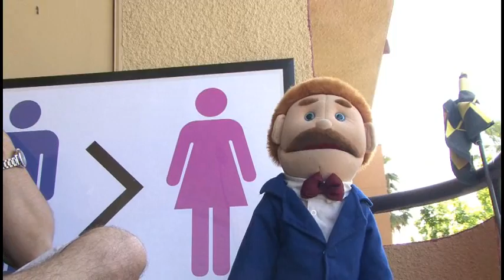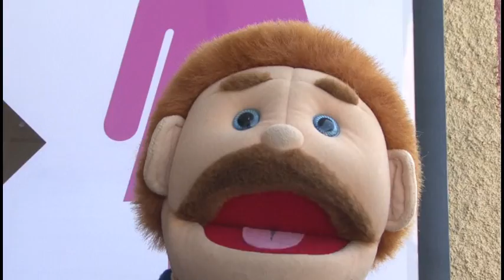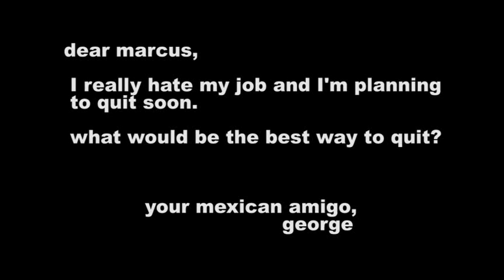Mega64: Marcus' Corner Episode 4 - Dick Masterson Interview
Marcus takes a break from the game industry this week to meet his idol, Dick Masterson, author of "Men Are Better Than Women."

Mega64.com